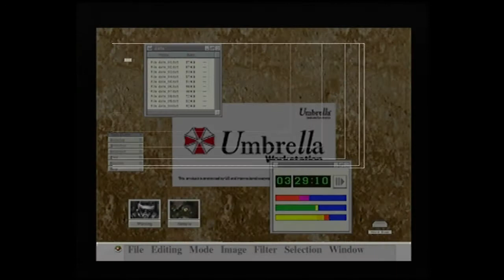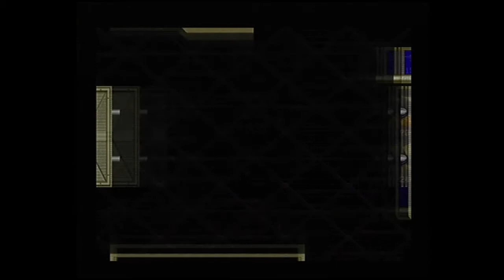Let's Play RESIDENT EVIL CODE:Veronica-X P7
You know the drill. I play you watch. This is the PlayStation2 attempt at making a RE game before RESIDENT EVIL 4 changed everything and the series became an action game.

Follow me on the socials for details.